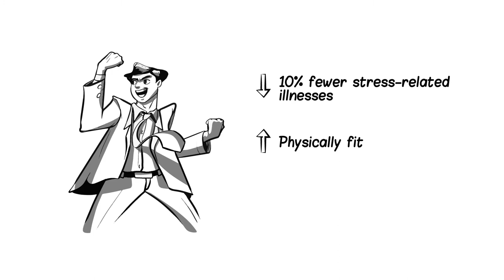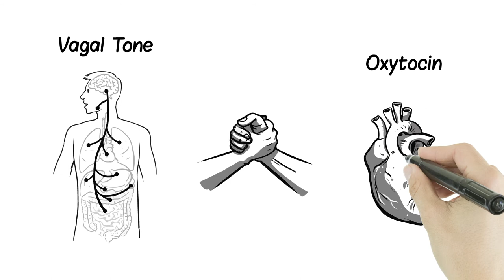Whiteboard Animation Video for HP | Explainer Videos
Custom Whiteboard Animation Video for HP.
In collaboration with worldwidegroup.global